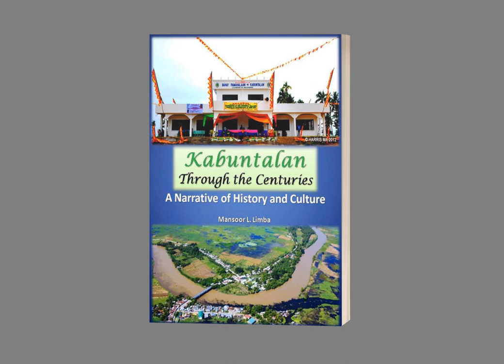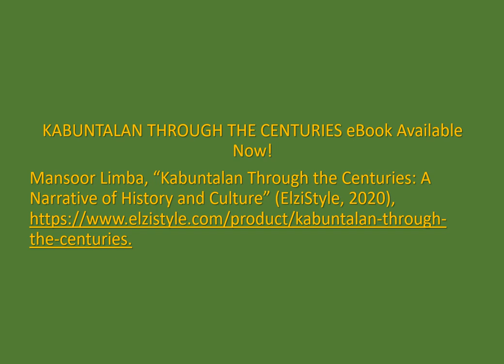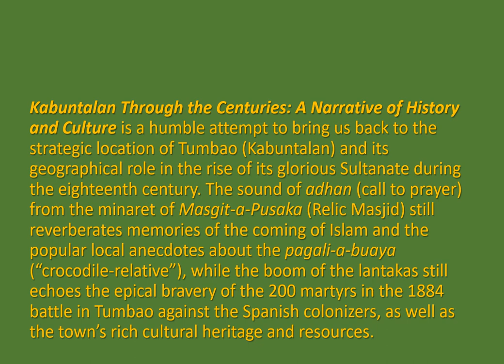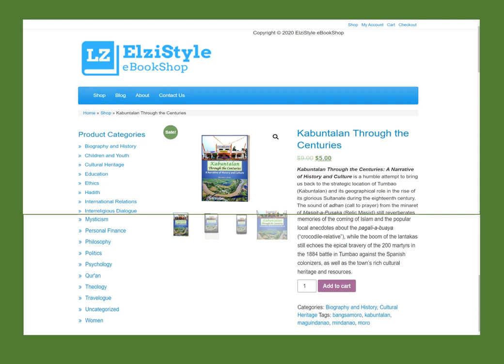Kabuntalan Through the Centuries: A Narrative of History and Culture | ElziStyle eBookShop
Mansoor Limba, “Kabuntalan Through the Centuries: A Narrative of History and Culture” (ElziStyle, 2020),

Kabuntalan Through the Centuries: A Narrative of History and Culture is a humble attempt to bring us back to the strategic location of Tumbao (Kabuntalan) and its geographical role in the rise of its glorious Sultanate during the eighteenth century. The sound of adhan (call to prayer) from the minaret of Masgit-a-Pusaka (Relic Masjid) still reverberates memories of the coming of Islam and the popular local anecdotes about the pagali-a-buaya (“crocodile-relative”), while the boom of the lantakas still echoes the epical bravery of the 200 martyrs in the 1884 battle in Tumbao against the Spanish colonizers, as well as the town’s rich cultural heritage and resources.